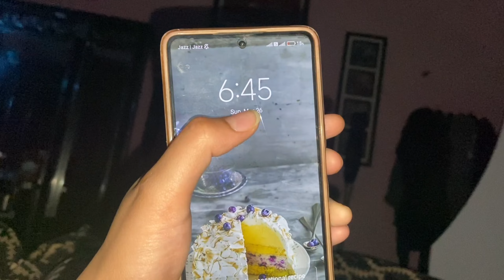Aj Ka Roza Buhat Hard Tha // Sas Ny Beautiful Tray Decorate Kiya For Aftari